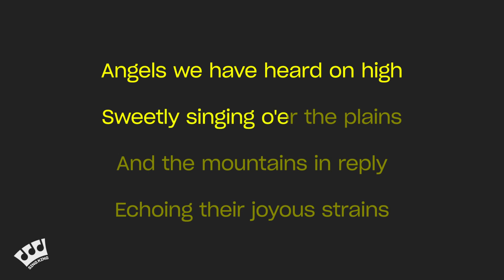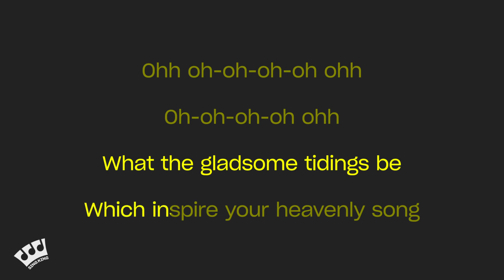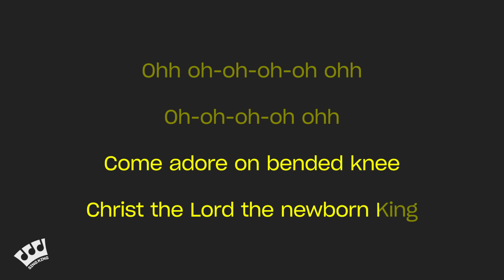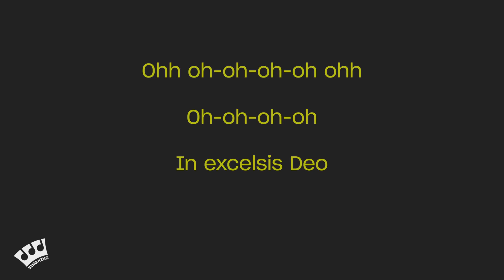Christmas Carols - Angels We Have on High (KARAOKE VERSION)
♬ Christmas Carols - Angels We Have on High

🎤 Lyrics

Sweetly, sweetly through the night
And the mountains in reply
Echoing their brief delight
Yeah
Angels we have heard, oh

0:00 Intro
0:03 Christmas Carols - Angels We Have on High (Karaoke Version)
3:06 Up Next